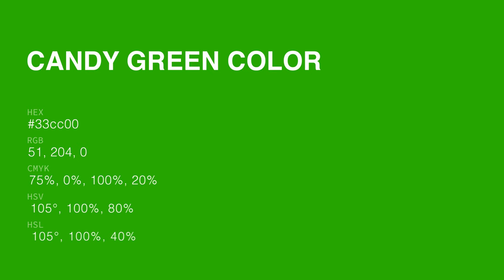Candy Green color 33cc00 hex color - Green color - Warm color 33cc00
What color is Candy Green ? 33cc00 hex color - Green color - Warm color 33cc00

Hex 33cc00 Color Code is also known as Candy Green color.